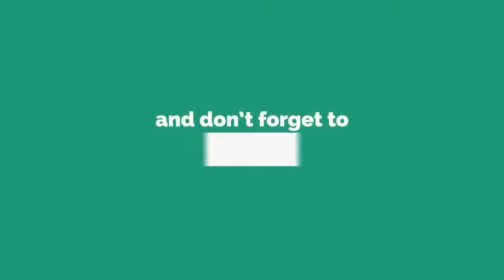Fast Racing Car 3D Simulator (Tech 3D Games Studios) Anoride GamePlay.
Welcome to new Fast Racing Car 3D Simulator Game and be a fast and furious racer. The Halloween excitement has begin. If you know what is halloween and want to feel the spirit of halloween in racing games, then you will love this simulation game.

Enjoy the Fast Racing Car 3D Simulator Gameplay. Speed is important ! Drive everywhere you want! Race as you want! Fast speedy race starts now and it is your chance to be in the list of top racers. Test your driving skills in the 3D Halloween game based environment. This fast car racing game of 2017 is based on a nice halloween theme. Your goal in this racing challenge is to speed up your car and beat the opponents car. You can climb the hill and mountains by going off road and take shortcuts through the highway hidden tracks to reach the destiny.

There is also a time trial mode where you have to drive your car with speed and accuracy within a give time frame to reach to the check points.  You will get the new racing experience with real Fast Racing Car 3D Simulator tracks. There will be flames and blazing fires that are coming on your way from high lava mountains, don't be afraid of them, accelerate your way through them and keep focus on your driving so that you can get the top speed by moving car fast and become a top racer! Be careful on snowy roads the breaks may fail if you cannot control the speed.

Fast Racing Car 3D Simulator Game Features:
- Fun and excitement guaranteed.
- Enjoy realistic halloween graphics.
- Heart touching hills and mountains environments.
- Awesome 3D Graphics.
- Real Physics for car balance.
- Simple, easy and intuitive controls.
- Easy to play racing game for everyone!

Thank you guys for watching -typicalgameplay,